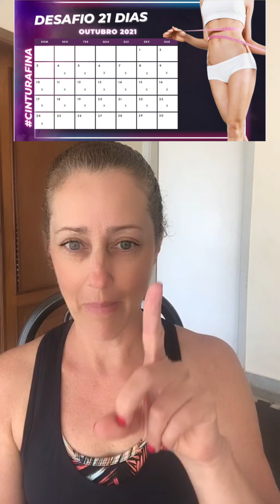Vem aí o DESAFIO CINTURA FINA.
Olá Meninasssssss é com Muito Carinho e amor que estou preparando esse Desafio para vocês.

Vai acontecer o Desafio Cintura Fina 21 dias do dia 04/10 ao dia 24/10 vai um desafio com treinos ao vivo de manhã e à noite e essas aulas vai acontecer em um Instagram particular e pelo zoom também, para quem não puder participar do ao vivo as aulas ficaram salvas para você fazer no seu melhor horário. O valor é apenas 19,99 para você apertar o play e começar a mudar sua vida.

 Vem participar comigo. Olha tudo que você vai receber fazendo a inscrição ✅👊🏻

 ✅  Cardápio Low Carb elaborado pela nutricionista Karina específico para o desafio já com lista de compras, tudo pra ficar mais fácil pra você;
 ✅  Três encontros com a Nutricionista para tirar dúvidas sobre alimentação pelo zoom;
 ✅  Instagram particular próprio para o desafio e também ao mesmo as aulas aconteceram pelo pelo zoom;
 ✅ Dois treinos por dia, LPF pela manhã e a noite treino Metabólico junto com RAP Ao vivo e vão ficar salvos para quem não puder participar no Ao Vivo, além de você ter acesso ao meu programa Barriga Negativa Nível 1 onde você aprenderá o LPF no passo a passo;
 ✅ Calendário para você ir marcando os dias feitos, se organizar;
 ✅ Ter toda a minha consultoria para tirar dúvidas;

APERTA O PLAY AGORA E VEM PARTICIPAR COMIGO!

Acessa o link abaixo  e já garanta seu acesso por apenas 19,99